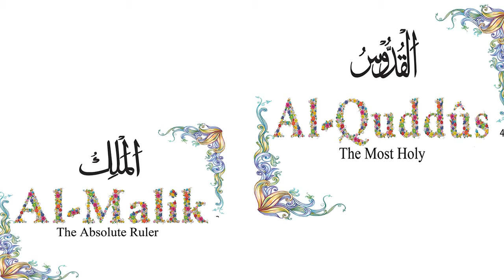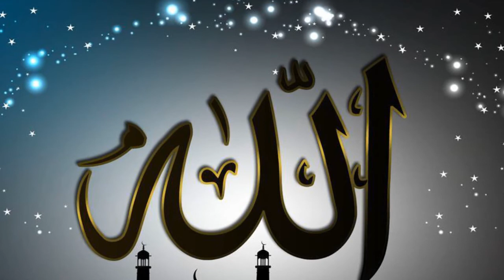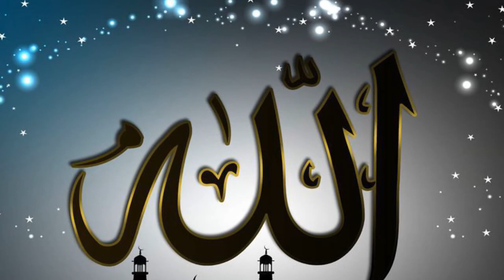Ya Maliku Ya Quddusu parhne ke fayde | Ya Maliku Ya Quddusu ki fazilat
Ya Maliku Ya Quddusu parhne ke bohut se app ko fayde aur barkat hasil hoti hain. Ya Maliku Ya Quddusu ki fazilat benefits aur Ya Maliku Ya Quddusu parhne ka tarika aj hum ap ko apne channel Islamic Side main bataye ge